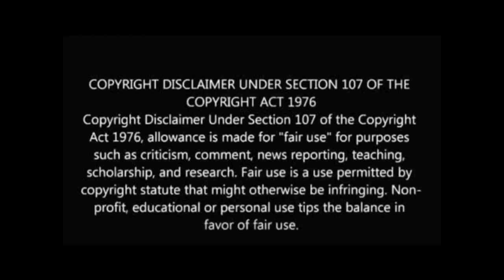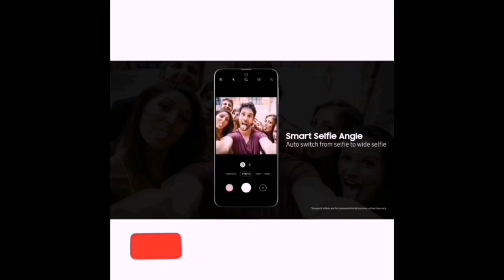Samsung M31s monster shot with single take... Best mobile under 20k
Semma mobile from (M) series M31s
New monster with single take option... 👍🏻